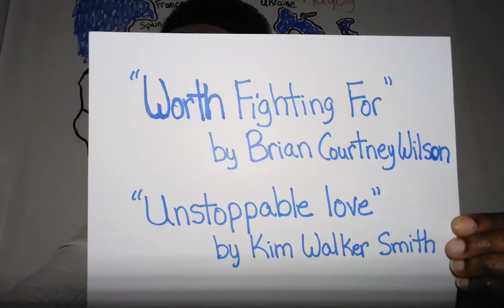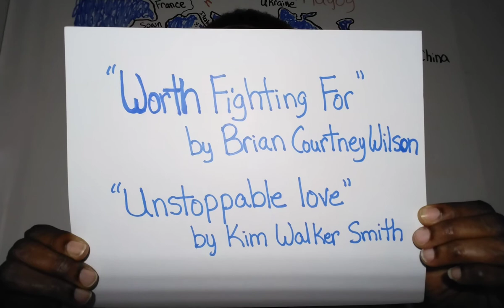Messiah's Body keep Romans 8:37-39 in mind during these perilous times.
This video is to remind us to never lose sight of The Most HIGH GOD.